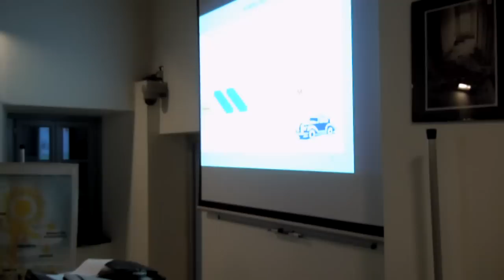PURE-EIE ALTENER_UNISAVONA 6° lez. 26 feb. 2013: *Il sole e il suo inutilizzo*, Fonti Ermes.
Progetto Europeo. PURE - EIE ALTENER
Partner: Italia (solar Technology Group e Provincia di Savona), Germania, Grecia, Portogallo, Slovacchia e Spagna capofila (Centro Robotiker di Bilbao).
Obiettivo primario: divulgazione del fotovoltaico nei centri urbani.

Centro Ricerche *San Giacomo Research Center* (Solar Technology Group).
Sala per Teledidattica e Videoconferenza: Auto elettrica solare fotovoltaica.
Ing. Ermes Fonti: Professore incaricato e Associato Solar Technology Group
6° lezione UNISAVONA del 26 febbraio 2013 nell'ambito del corso:
*Il sole e il suo inutilizzo*
Salita San Giacomo 9
17100 Savona (I).